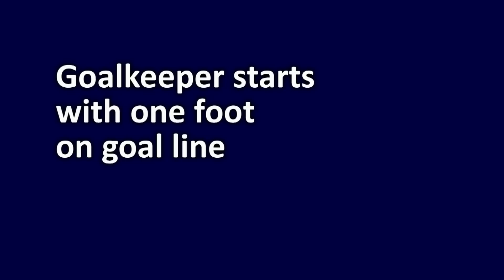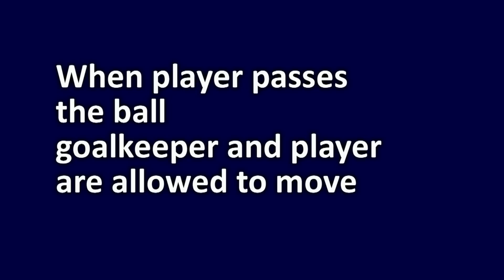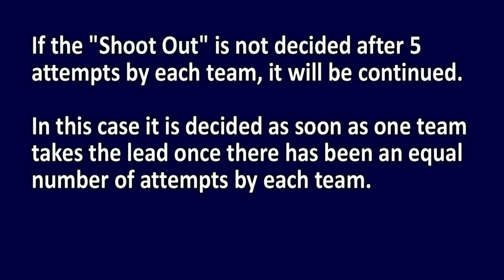Shoot out ENG version